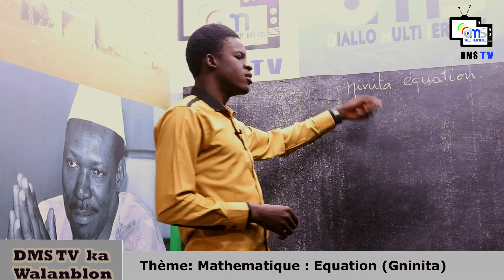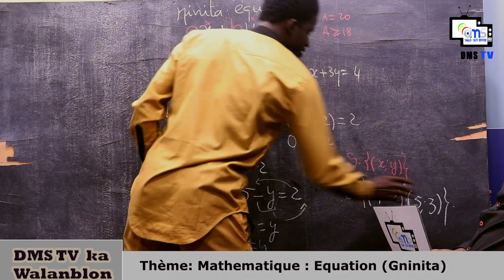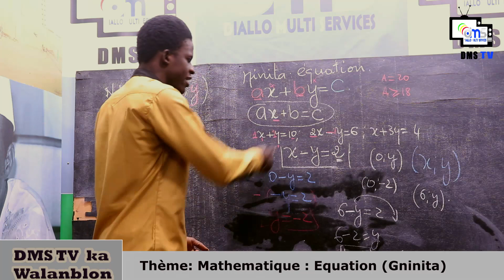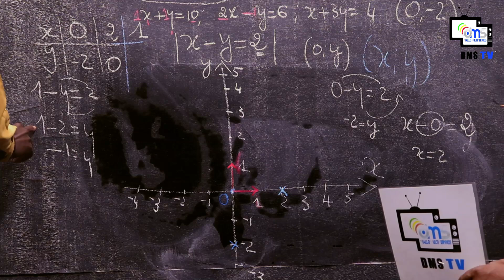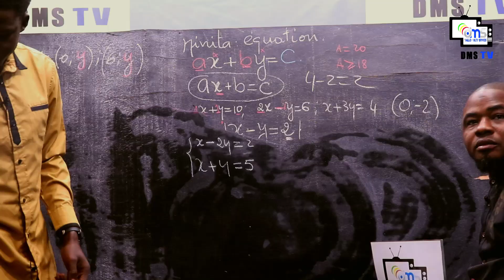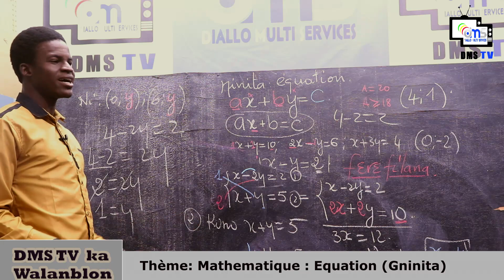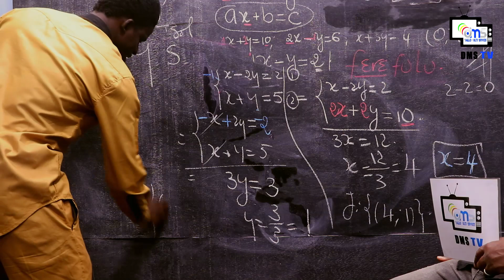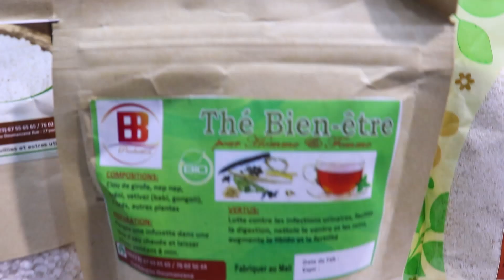DMS TV KA WALANBLON - MATHÉMATIQUE : EQUATION ( GNINITA )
Découvrez l'émission DMS TV KA WALANBLON présenté par Aboubacar Sidiki DIARRA et AZIZ TRAORE.
THÈME: Mathématique : Equation ( Gninita)
INVITÉ :  AZIZ TRAORE Etudiant et Chercheur
RÉALISATION :  @DMS TV
COPYRIGHT